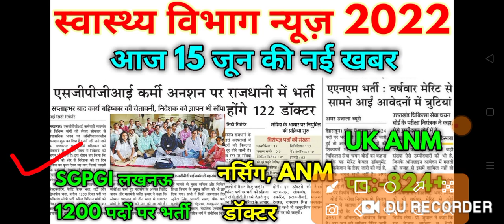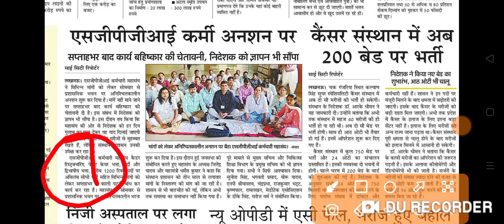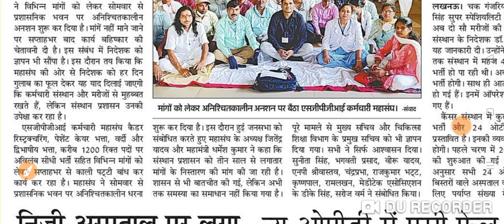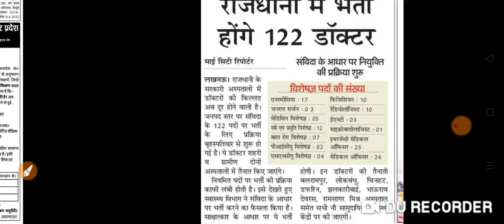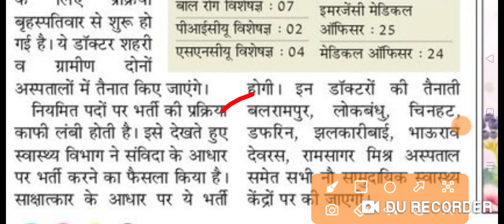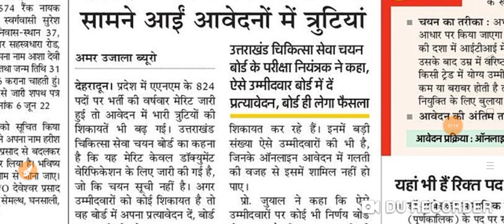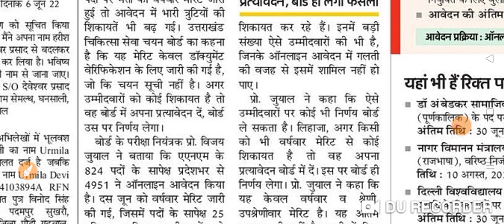स्वास्थ विभाग न्यूज़ 2022 || SGPGI, ANM, Doctor आज 15 जून की नई खबर